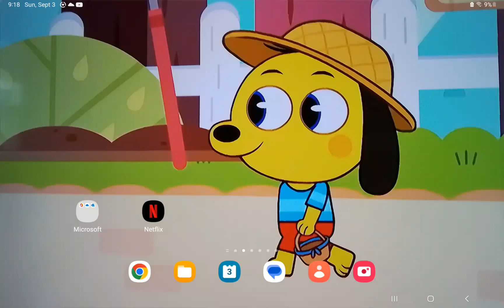broke his wallet and crazed evil Rex spawned on my island!